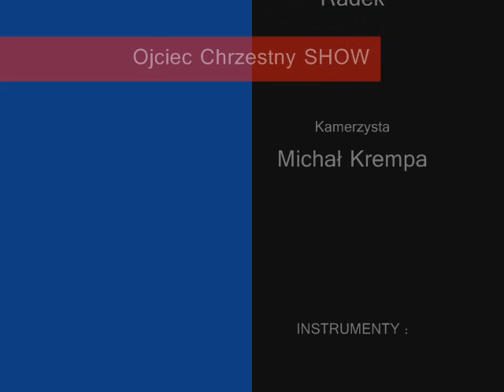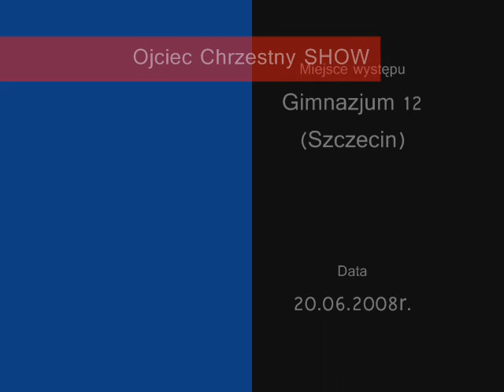Ojciec Chrzestny troszkę inaczej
Wykonanie Ojca Chrzestnego w wykonaniu moim i dwóch znajomych